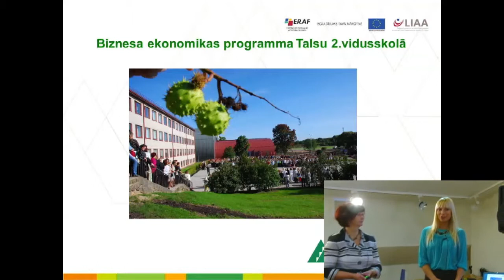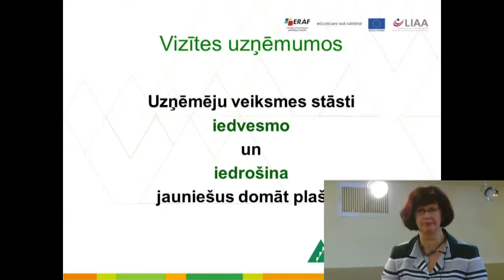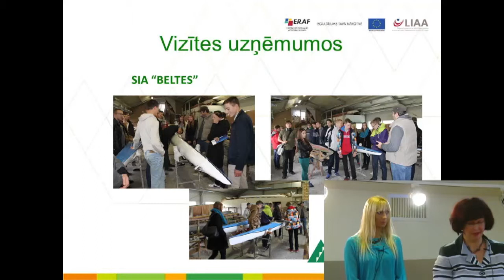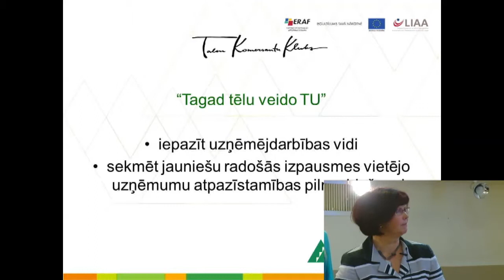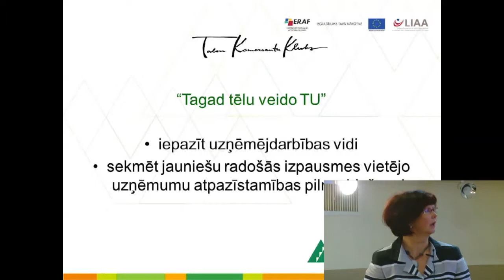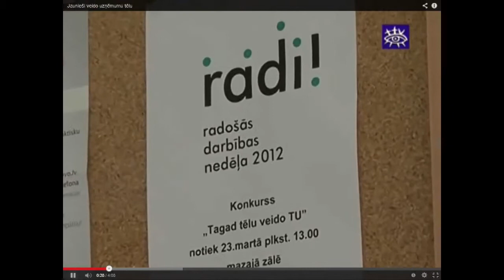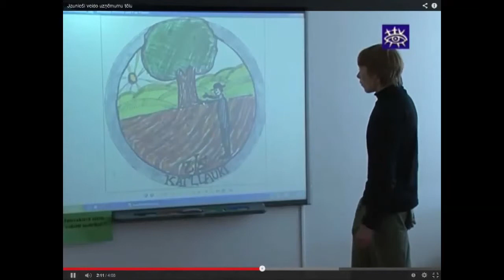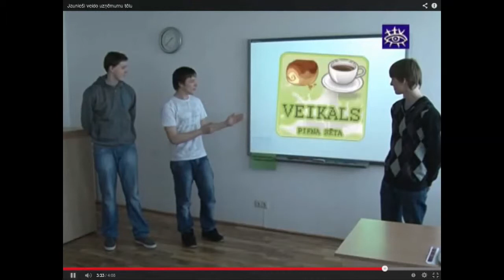Skolotāju A-tālākizglītības kursu 2014 2.moduļa 7.daļa: Talsu 2.vidusskolas skolotājas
Runātājs: Iveta Rorbaha, Gundega Paure, SMU mentores, Talsu 2.vidusskola

Latvijas Investīciju un attīstības aģentūra sadarbībā ar biznesa izglītības biedrību Junior Achievement – Young Enterprise Latvija  izglīto dažādu mācību priekšmetu skolotājus  A līmeņa tālākizglītības kursos uzņēmējdarbības kompetenču pilnveidošanā.

Kursi „Skolēnu mācību uzņēmumu (SMU) mācību metodes integrēšana dažādos mācību priekšmetos – uzņēmējspēju kompetenču attīstīšana un pilnveidošana” norisinās trīs moduļos (kopā 36 stundas). Katrā modulī tiek aktualizēta atsevišķa uzņēmējdarbības izglītības tēma:2. modulis– „Mentoringa metode darbā ar jauniešiem uzņēmējdarbības izglītības veicināšanā”

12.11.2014., Latvijas Darba devēju konfederācija